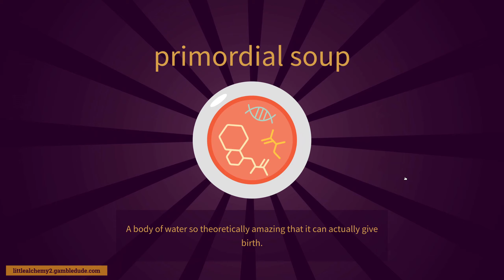How to make CANNON in Little Alchemy 2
Wanna know how to make cannon in Little Alchemy 2? In this video, I'm going to show you the easiest way from scratch! Cannon is a final item in Little Alchemy 2.